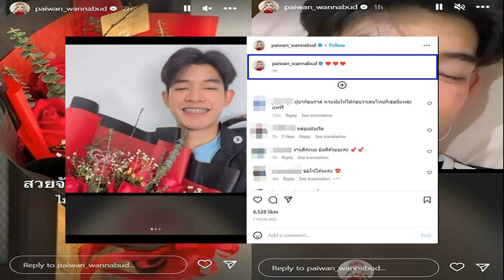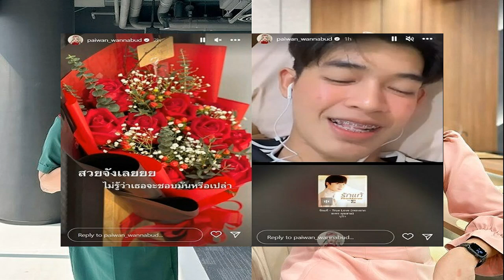พี่แมว ถึงสตูลแล้ว! ตัดผม โกนหนวด แต่งหล่อ ขอ 'พี่ยุ' แต่งงานวันวาเลนไทน์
พี่แมว ถึงสตูลแล้ว! ตัดผม-โกนหนวด แต่งหล่อ เตรียมขอ ‘พี่ยุ’ แต่งงาน จดทะเบียนสมรส วันวาเลนไทน์ หลังเดินเท้าจากนครนายก 1,200 กม. พิสูจน์รักแท้
วันที่ 13 ก.พ. 2566 ผู้สื่อข่าวรายงานว่า ขณะนี้ นายสุเทพ พร้อมจิต อายุ 52 ปี หรือพี่แมว ชาว จ.ยโสธร เดินเท้าถึง จ.สตูล แล้ว ตามกำหนดการที่ตั้งไว้คือใช้เวลา 1 เดือน ที่จะครบในวันพรุ่งนี้ ซึ่งเป็นวันวาเลนไทน์
โดยพี่แมวได้เดินเท้าจาก จ.นครนายก ไป จ.สตูล เป็นระยะทางกว่า 1,200 กิโลเมตร เพื่อพิสูจน์รักแท้ ตามคำท้าทายของ น.ส.ธนาภา เขียวอ่อน อายุ 56 ปี หรือ พี่ยุ แม่ค้าออนไลน์ชาว จ.สตูล หลังพบรักกันผ่านออนไลน์ ซึ่งพี่แมวจะขอพี่ยุแต่งงานและจดทะเบียนสมรสในวันวาเลนไทน์ 14 ก.พ. 2566 ณ ที่ว่าการอำเภอทุ่งหว้า
‘พี่ยุ’ สาวสตูล รับตื่นเต้น พรุ่งนี้ได้เจอ ‘พี่แมว’ เผยมีเซอร์ไพรส์เล็กๆ ต้อนรับ
ใกล้ถึงแล้ว! ‘พี่แมว’ เดิน พิสูจน์รักแท้ ตื่นเต้นทำอะไรไม่ถูกจะได้เจอหน้า พี่ยุ

โดยทันทีที่ถึง จ.สตูล พี่แมวได้เข้าพักที่บ้านทุ่งนางแก้ว ต.น้ำผุด อ.ละงู เพื่อเตรียมความพร้อม มีการตัดผมและโกนหนวดแต่งหล่อ ก่อนที่พรุ่งนี้จะมีการตั้งขบวน ในเวลา 07:30 น ที่บริเวณบ้านสะพานวา เพื่อเดินทางต่อไปยังที่ว่าการอำเภอทุ่งหว้าพี่ยุ จะมารอรับพี่แมว ณ ที่หน้าว่าการอำเภอทุ่งหว้า ซึ่งจะะเป็นการเจอหน้ากันครั้งแรก หลังจากที่ทั้งคู่พูดคุยผ่านสื่อออนไลน์มาเป็นระยะเวลาหนึ่ง โดยฝ่ายสาวจะสวมเสื้อสีชมพู พิสูจน์รัก 1,200 กิโลเมตร ที่ทำไว้รอเซอร์ไพรส์

นายนิวัฒ ท่องวิถี เพื่อนเจ้าบ่าว ในฐานะผู้ดูแลตลอดเส้นทางจาก จ.ชุมพร มาจนถึงสตูล เปิดเผยว่า ขอบคุณแฟนคลับที่เป็นกำลังใจให้พี่แมวได้มีพลังใจ พี่แมวไม่เคยโกงเส้นทางเลย ตนรับพี่แมวไปพักจากจุดไหน เขาก็ให้มาปล่อยไว้ที่เดิม นับเป็นคนที่ซื่อสัตย์ต่อความรักเป็นอย่างมากด้านพี่แมว เปิดเผยว่า เพื่อความรักต้องทำได้ และทำให้ชัดเจนทั้งเบื้องหลังเบื้องหน้า ตนมีแรงบันดาลใจเดินมาหาคนที่รัก เมื่อเขาบอกว่าหากเดินมาจะตกลงเป็นแฟนเลย จึงลงมือทำจนถึงวันนี้ หลังจากนี้จะพักสัก 2 วัน และเดินทางไปเยี่ยมเพื่อนที่ป่วย จากนั้นจะไปร่วมงานที่ทางจังหวัดพิษณุโลกเชิญคู่ของตนไปออกงาน